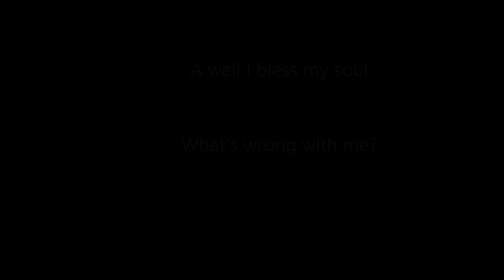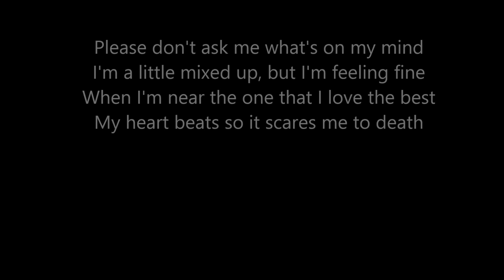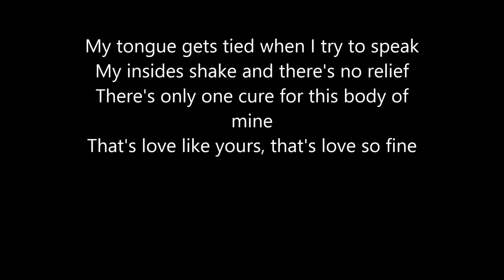All Shook Up (Lyrics on Screen): Cover by Avila as heard in the Trojan Lubricants Commercial 2013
I made this cuz I actually love listening to this song and wanted to share it with everyone. :) Enjoy.

Lyrics:
A well a bless my soul
What's wrong with me?
I'm twitching and a shakin' like a leaf
My friends say I've been bitten the bug
I'm in love
I'm all shook up
Mm mm oh, oh, yeah, yeah!

My hands are shaky and my knees are weak
I can't seem to stand on my own two feet
Who do you thank when you have such luck?

Please don't ask me what's on my mind
I'm a little mixed up, but I'm feelin' fine
When I'm near the one that I love the best
My heart beats so it scares me to death!

You were touching my hand and what chills I got
Your lips were a volcano, which is really hot
I dig everything about you, buttercup
I'm in love

My tongue gets tied when I try to speak
My insides shake and there's no relief
There's only one cure for this body of mine
That's love like yours, that's love so fine